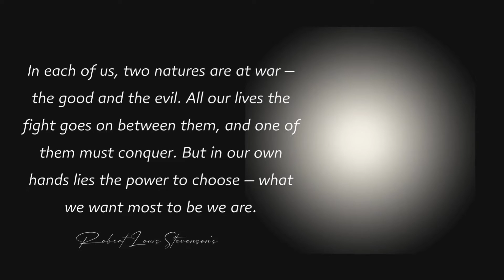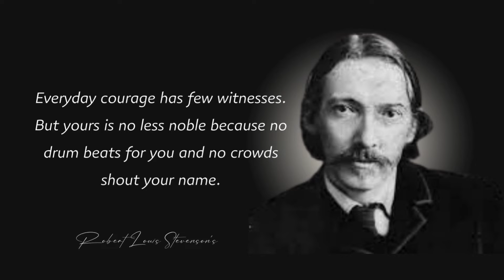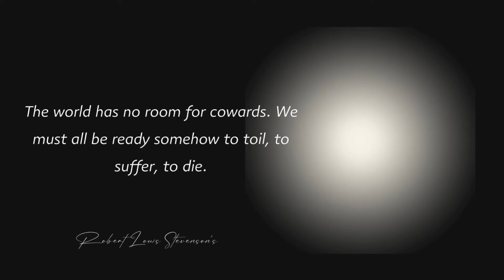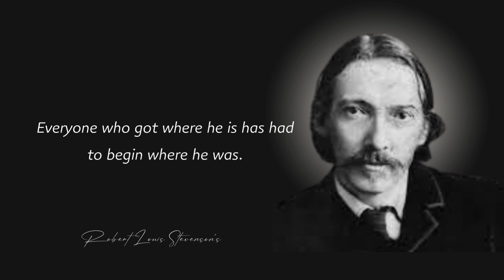Robert Louis Stevenson's Quotes you should know before you Old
Robert Louis Stevenson's Quotes you should know before you Old. Robert Louis Stevenson, in full Robert Louis Balfour Stevenson, (born November 13, 1850, Edinburgh, Scotland—died December 3, 1894, Vailima, Samoa), Scottish essayist, poet, and author of fiction and travel books, best known for his novels Treasure Island (1881), Kidnapped (1886), Strange Case of Dr. Jekyll and Mr. Hyde (1886), and The Master of Ballantrae (1889)